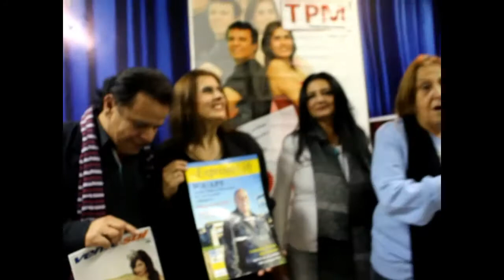TPM Mari Cardoso e João Marinho Bastidores Ricardo Marujo J1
Peça de Teatro TPM Bastidores Jornal1
com Jmn Marinho e Mari Cardoso Cardoso SBT
Assessoria;Renato Abate Manhani Santos
com Mc Bruna Bah
Fotos e videos;Ricardo Marujo e Pedro Luiz
Coquetel com niver Renato Abate e Ricardo Marujo
Teatro Ressurreição,ruas dos jornalistas 123 -Jabaquara .todas as quintas ás 21:00hs